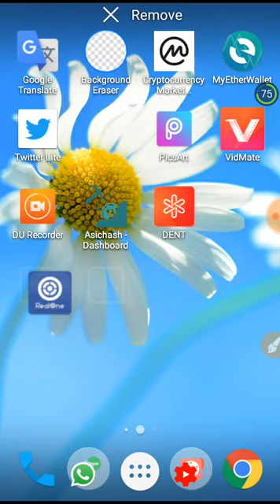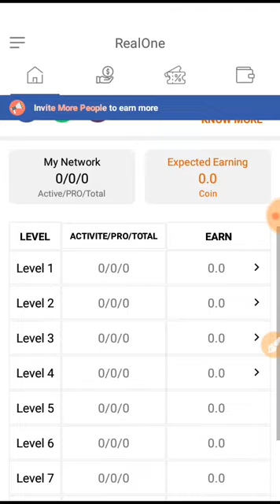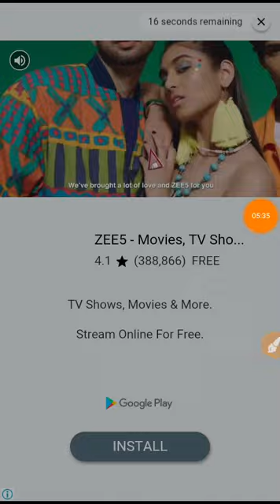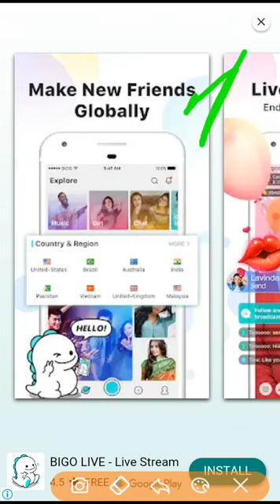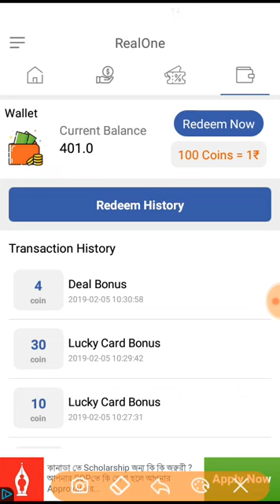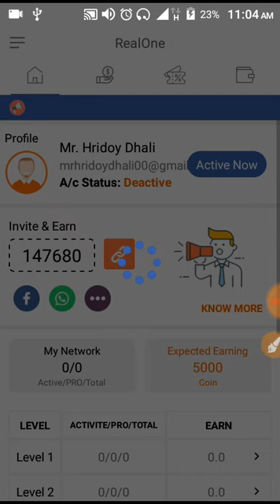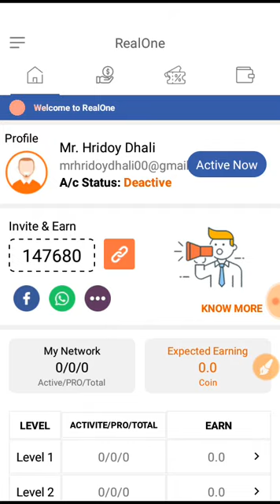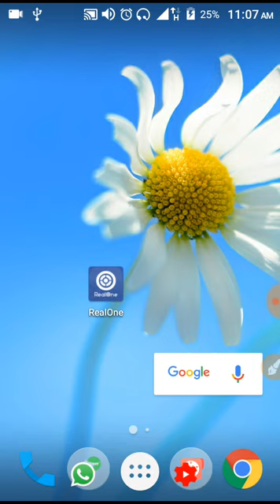Best-ইনকাম_Apps For 2019_100% payment..!!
Best-ইনকাম_Apps For 2019_100% payment..!! - I show in this short video, how to income by Android app and something setting set-up. the app is 100% reall & good. I doing work in this app for earnings money. so you can try. okey..!!

Hello Dear.!
At first take my cordial love.I hope you are very well by the grace of allah.Thank you very much for watching this video.I hope good feel you this video.So, friends please SUBSCRIBE the channel  for more videos.!_Thank You
____________🌍Search Tilts🌍_______________
÷how to earn money.!
÷bangla earnings  tutorial.!
÷tutorial bangla fresh video.!
÷how to earnings by Android mobile.!
÷important video for all students.!
÷realOne earnings app 2019.!
÷best real earnings way.!
_____________(Inform)________________
÷🎬Reffer Code= 147680
__________🌍Follow us🌍 ___________

______________The End____________